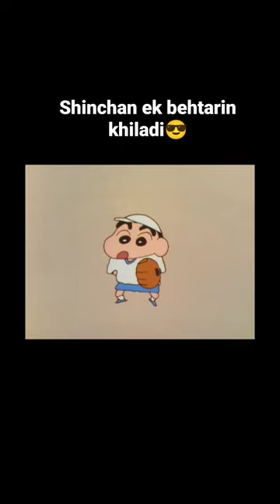Shinchan Playing Baseball #18